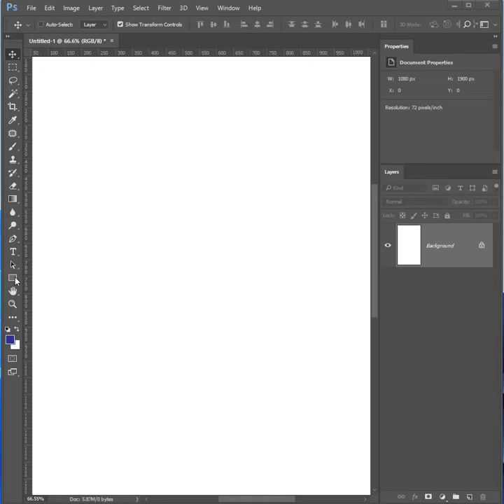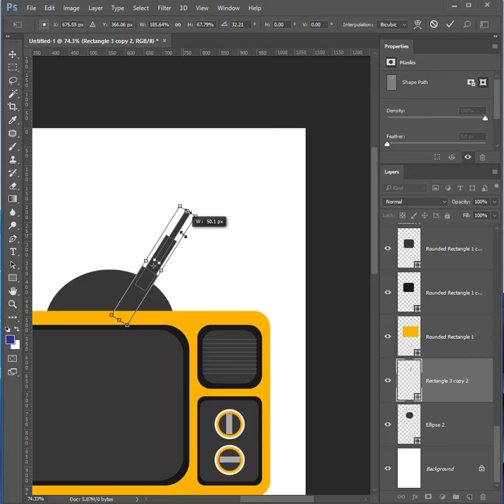رسم تلفزيون بالفوتوشوب